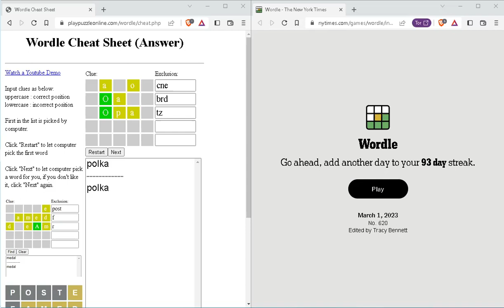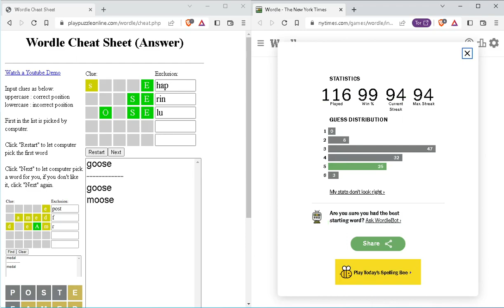Solve Wordle620 (Hard Mode): 3/1/2023